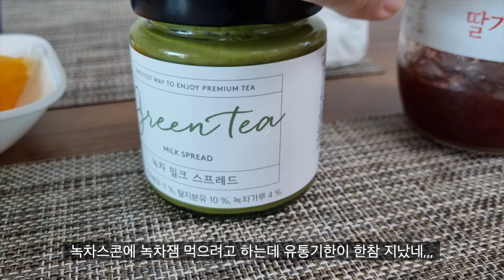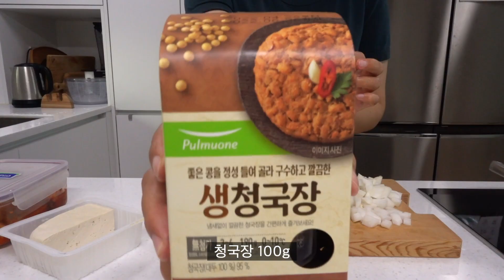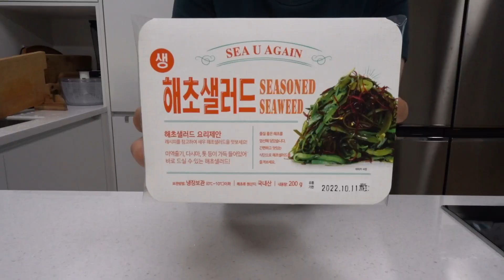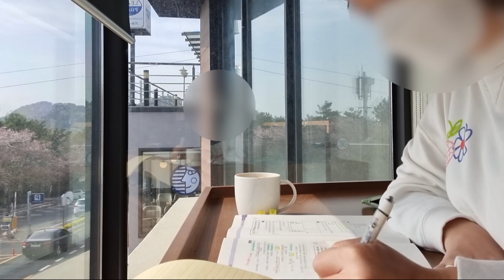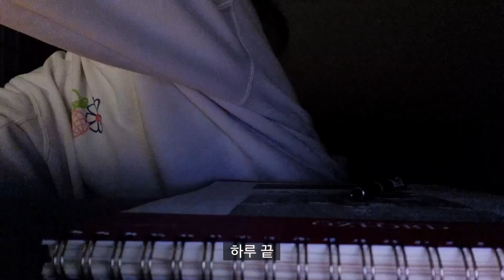[집밥 요리브이로그] 연어스테이크 소스, 타르타르소스, 감자샌드위치, 금태구이, 청국장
❤️ 598 ❤️
연어는 스테이크라고 쓰면서 금태는 구이라고 말하는게
갑자기 왜 웃기지?ㅋㅋㅋㅋ
연어구이라고 하면 없어보이는데 스테이크 붙이니까 무슨 고오오오오급 요리같다🙊

눈뽈대라는 생선이 마감세일때마다 있길래 항상 궁금했는데
눈이 너무 커서 손이 잘 안 갔었다 (아직 생선 눈을 잘 못쳐다봄)
근데 눈뽈대가 금태라는 사실 알았어요?
일식집에 금태구이 엄청 비싸게 팔드만요!
그 비싼 금태라는 사실을 알고 맛이 궁금해서 먹어봤는데
생선에서 소고기맛이 나요! 생선기름이 고급진 느낌이었어요
아주 고소하니 너무 맛있더라구요~
부산 사는 혜택을 보려면
역시 해산물을 많이 먹어야겠다는 생각이 든 하루였답니다😆

다음에는 더 맛깔난 음식으로 돌아 올게요👋

00:22 타르타르소스
01:00 연어스테이크
04:26 청국장
05:16 해초샐러드
05:38 감자샐러드
06:37 금태구이 180도 오븐에 25분 굽기
09:18 감자샌드위치

Camera ㅣSamsung s21, Sony rx100m4
EditㅣFINAL CUT